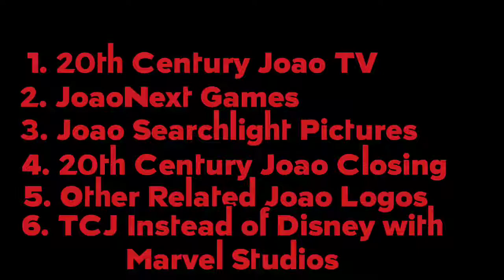Messege From Hiro Hamada